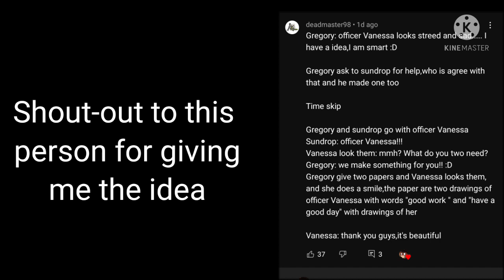Anything for officer Vanessa []FNAF skit[]my au[]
Thank you for the great idea👍✨